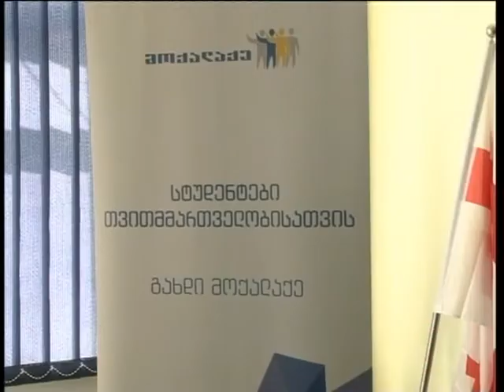ორგანიზაცია „მოქალაქე“ იწყებს პროექტს „სტუდენტები თვითმმართველობისათვის“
ორგანიზაცია „მოქალაქე“  იწყებს პროექტს „სტუდენტები თვითმმართველობისათვის“ და „სამოქალაქო განათლების ოლიმპიადა“, რომლის მიზანია ახალგაზრდების ჩართვა სამოქალაქო საზოგადოების განვითარების პროცესში, ადგილობრივი დემოკრატიის გაძლიერება, თვითმმართველობის იდეის პოპულარიზაცია ახალგაზრდებში.პროექტის გასაცნობად შოთა მესხიას ზუგდიდის სახელმწიფო უნივერსიტეტში შეხვედრა გამართა შეფასებისა და გამოცდების ეროვნული ცენტრის ხელმძღვანელმა მაია მიმინოშვილმა და გამოცდების ეროვნული ცენტრის კვლევების დეპარტამენტის ხელმძღვანელმა ია კუტალაძემ.პროექტით გათვალისწინებულია სტუდენტების მიერ მუნიციპალიტეტების საჭიროებების შესწავლა/ანალიზი, მუნიციპალიტეტების განვითარების გეგმის და ადგილობრივი ბიუჯეტის ალტერნატიული პროექტების შემუშავება. სტუდენტთა პროფესიული განვითარების ხელშეწყობა, თვითმმართველობის არსის და ადგილობრივი საბიუჯეტო პროცესის გაცნობა.